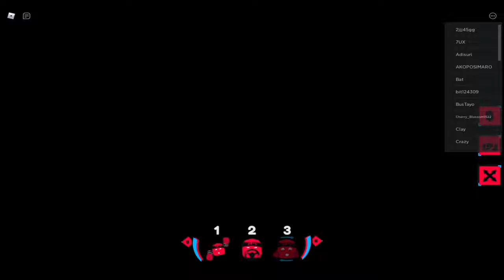FREE CLOTHING!!! HOW TO GET CHAMPION & KNOCKOUT BOXER OUTFITS!! IN ROBLOX KSI EVENT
THIS VIDEO TELL YOU HOW TO GET CHAMPION AND KNOCKOUT BOXER OUTFITS FOR FREE